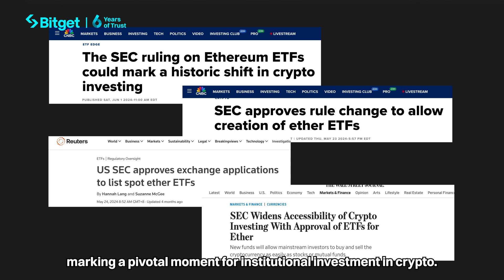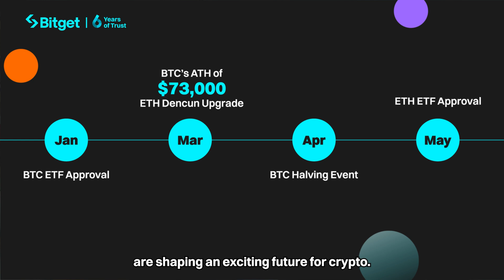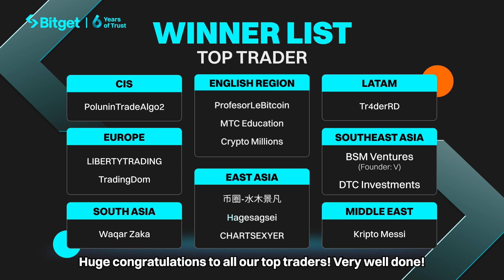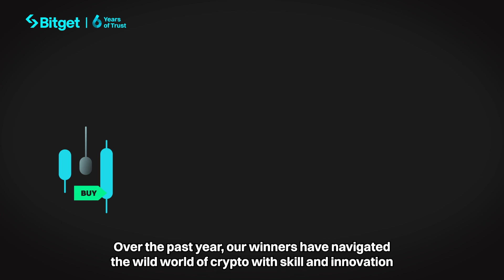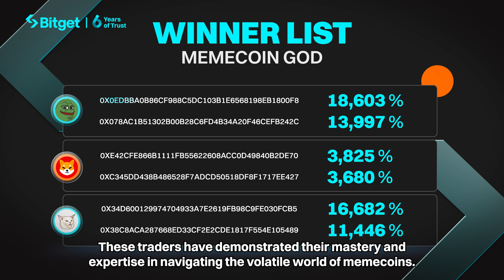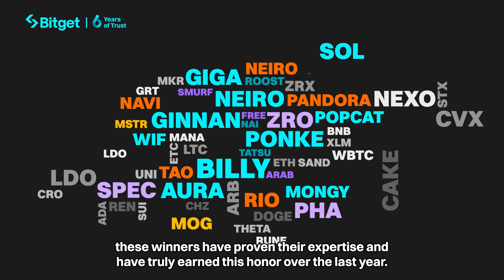Top Trade - Bitget Smart Awards 2024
Celebrate with us as we recognize the brightest stars and visionaries in the world of crypto trading! 🎉

Join CH and industry leaders—Chris from Satoshi Stacker & SSventures, Ran Neuner from Crypto Banter, and Pedro Torres from 0xScope—as we mark Bitget's 6th anniversary by showcasing exceptional talent at this year’s SmartAwards2024.

Discover the stories behind the achievements shaping the crypto industry, gain insights on how to TradeSmarter, and explore key milestones from the past year.